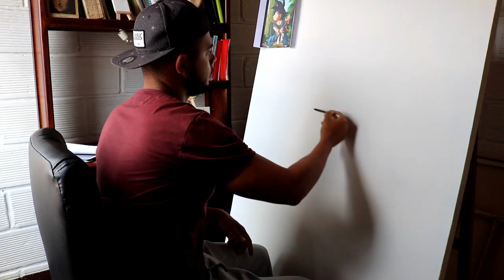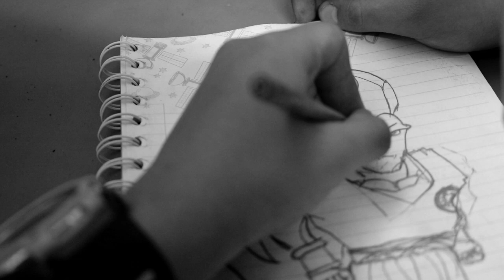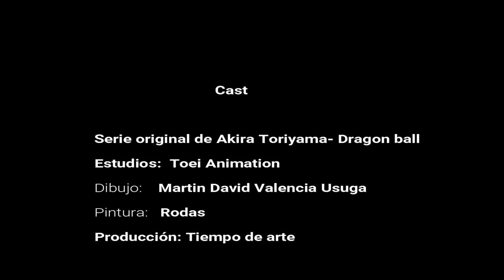Dragon ball, recuerdos de una niñez (series de la infancia)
Dragon ball es quizás sin lugar a duda una de las series de la infancia más recordada por muchos, crecimos viendo las aventuras del pequeño Goku y fuimos testigos de cómo creció al igual que nosotros.
En este último vídeo sobre  series de la infancia,  podrás encontrar la construcción de un cuadro en óleo( bastante grande) donde pinto al pequeño Goku y el cual pienso regalar por medio de un concurso, (debes estar atento al próximo vídeo donde se explicará las bases del concurso y así alguno de ustedes se pueda quedar con esta bellisima obra).
También encontraras un análisis de la obra de Akira Toriyama, creador de dragon ball en relación a "viaje al oeste" y cómo esta influyó en nuestra cultura y contextos.
De antemano me disculpo por no ser tan constante con los vídeos, pero el trabajo y las responsabilidades no dan espera. Espero lo disfrutes mucho y un fuerte abrazo.
Buena energía!!

***pregunta***
¿Que recuerdos te trae esta serie?
Déjame tu respuesta en los comentarios!

Aprendamos juntos sobre el maravillo mundo de las artes, teoría, historia, técnicas, artistas y más…
***conecta***
 ¡Hasta pronto! Un abrazo y buena energía

Creditos
Serie original de Akira Toriyama- Dragon ball
Estudios:  Toei Animation
Dibujo:    Martin David Valencia Usuga
Pintura:   Rodas
Producción: Tiempo de arte

Tiempo de arte 2019